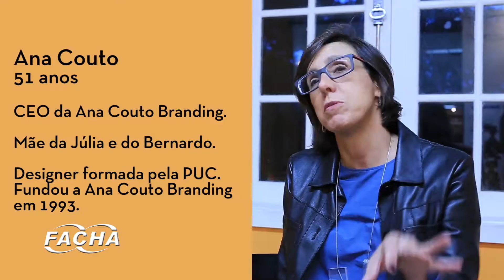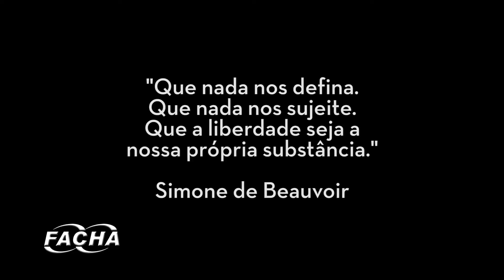Sim, uma mulher! - Documentário | WEB TV FACHA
A inserção cada vez maior das mulheres no mercado de trabalho é tema do trabalho de conclusão de curso das alunas Clícia Couto e Mariane Abreu.
As mulheres em suas diferentes áreas de atuação, estão reunidas neste trabalho em que comentam os desafios diários que enfrentam para exercer suas profissões.